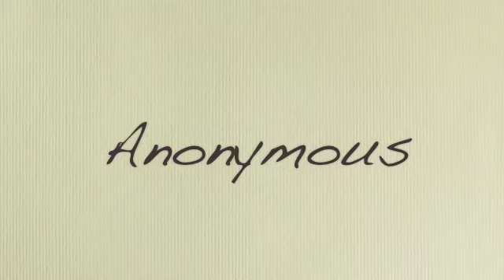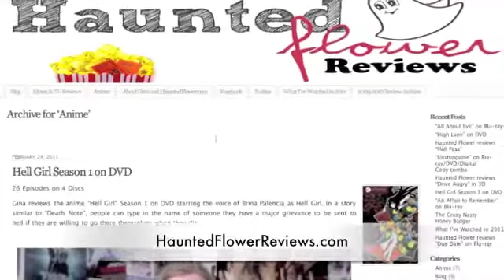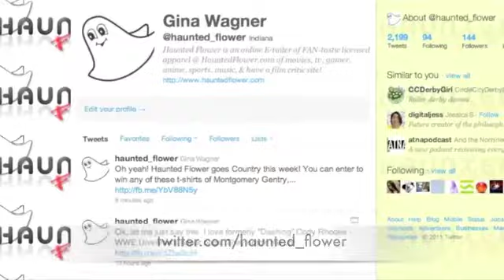Anonymous Movie Review from Haunted Flower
Gina from Hauntedflower.com and HauntedFlowerReviews.com reviews "Anonymous" directed by Roland Emmerich and starring Rhys Ifans and Vanessa Redgrave in the latest conspiracy theory plot of who may have penned Shakespeare's plays. This one points to the Earl of Oxford, Edward de Vere.